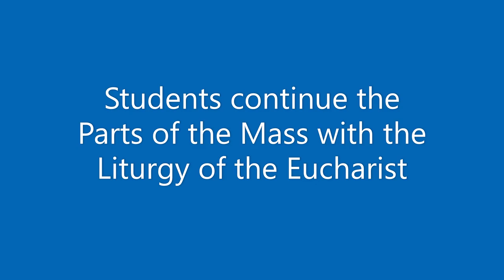Blue Streak Broadcast 4/23/24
SVDP School kids talk about the many, many happenings at our parish school. Parts of the Mass, Musicals, Crowning of Mary and so much more.